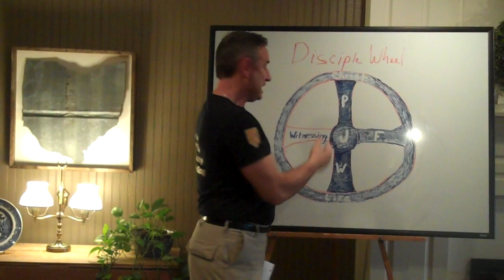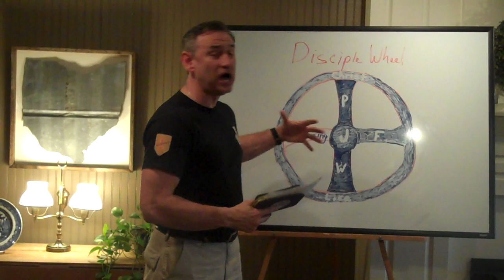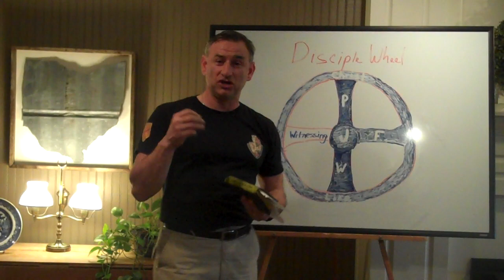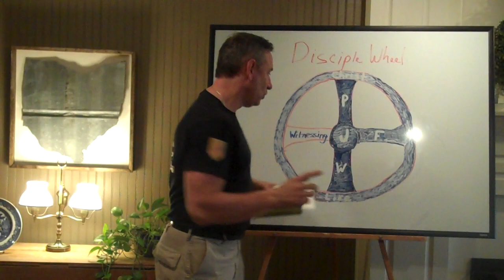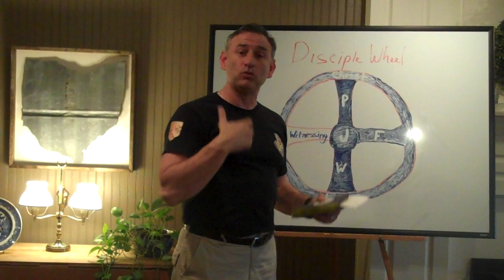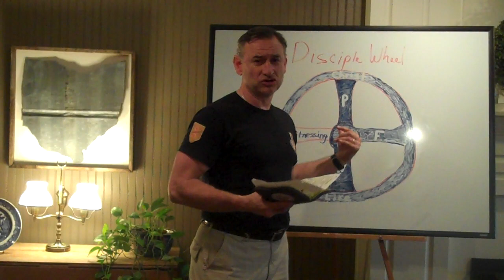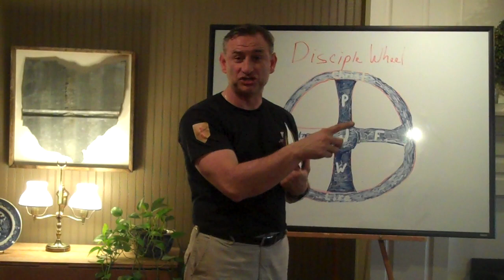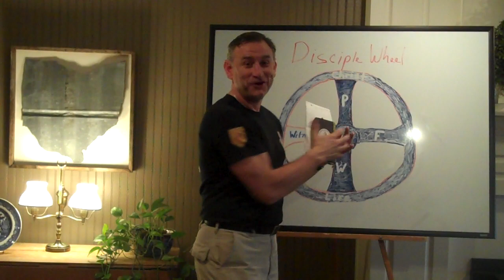Discipleship: Part 5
A lesson on the importance of fellowship in the Christian life.